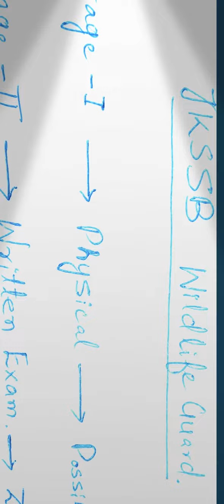Physical Ho Gya? JKSSB Wildlifeguard Big Update For You All...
Welcome to the channel guys (JobsAlert24×7)🙏♥️

Gud news for 10th/10+2 candidates.